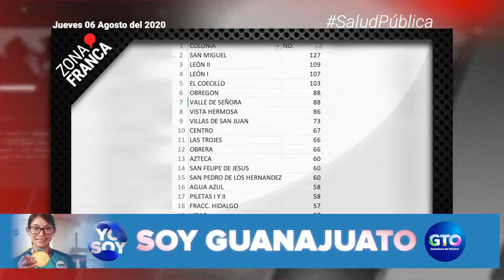Siguen alertas por contagio de COVID-19 en León | Breves de la Zona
BrevesDeLaZona📰 | Te traemos las noticias más destacadas de hoy
- FGE entregó a Comisión Nacional expedientes de búsqueda con datos incompletos.
- Infectólogos advierten sobre alto riesgo de contagios en gimnasios, cines e iglesias con llegada de SemáforoNaranja🚦.
- Siguen alertas por contagio de COVID-19 en León: Valle de Señora ya suma 88 casos confirmados.